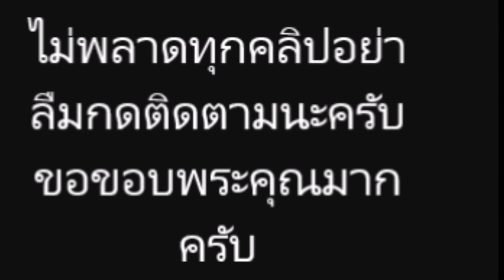6 เหตุผลที่ควรดู หนังรัก Low Season สุขสันต์วันโสด